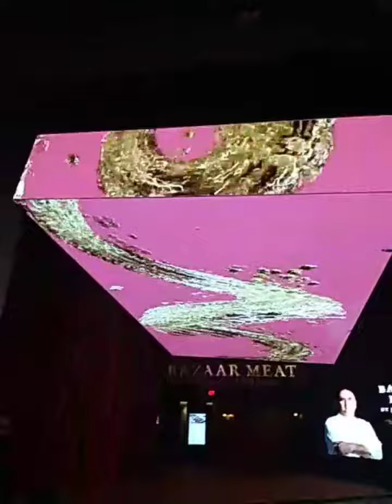Quick tour of Las Vegas at night